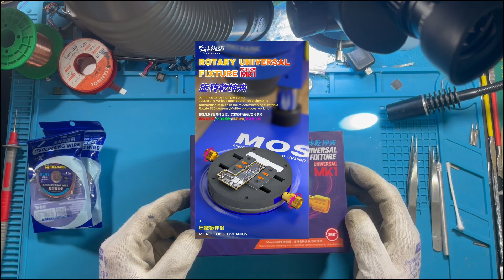SUPPORT MK1 MECHANIC CHINA DIYPHONE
Un problème avec votre Switch je vous explique les possibilités ici même

Lien du produit Aliexpress ici meme

🟣 Discord : Pas encore disponible !
✨ Prendre contact avec moi pour une réparation